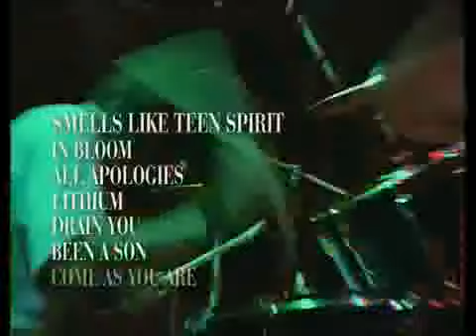ML 45242282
Video Migrado